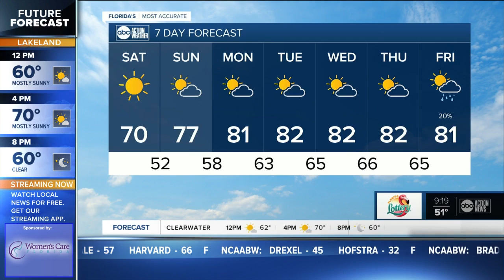First weekend of Florida State Fair under way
Florida State Fair sales director Terri Parnell-Longphee and Mama Jane of The Best Around food vendor talk about all the activities you can enjoy at the 2020 Florida State Fair at the Florida State Fairgounds at Interstate 4 and U.S. 301 in Tampa.